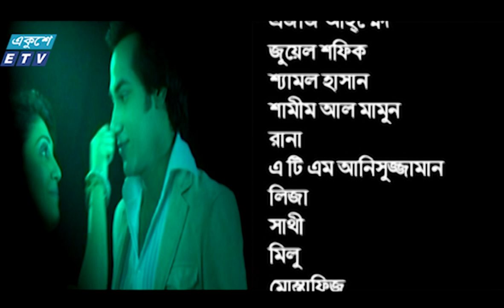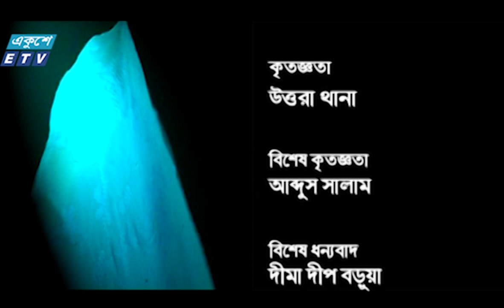Bhabi Ep 33 || ভাবী পর্ব -৩৩ || Bonna Mirza | Shajal | Enamul Haque || ETV Drama